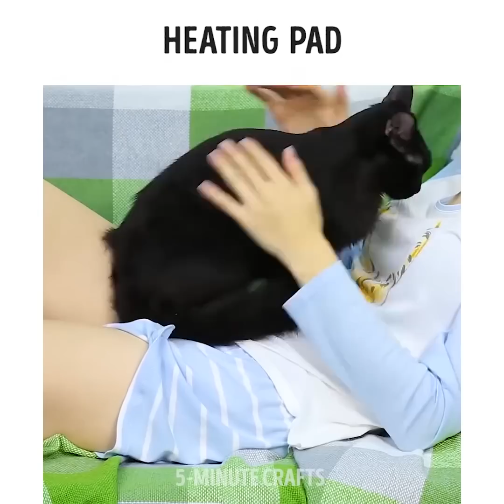19 TRUQUES INACREDITÁVEIS PARA "AQUELES DIAS" QUE VÃO CHOCAR VOCÊ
É aquela época do mês e você sente que já não aguenta mais? Eu conheço esse sentimento... Sei o que você está sentindo. Neste vídeo, estamos compartilhando com você alguns truques bem legais que vão deixar você com um humor bem melhor.

- Você pode se livrar de manchas em suas roupas usando água fria e peróxido de hidrogênio (a famosa água oxigenada).

- Quando você estiver dormindo, adicione uma toalha entre o colchão e o lençol de sua sua cama para evitar manchá-lo.

- Você pode criar sua própria bolsa de água quente usando uma meia comum e um pouco de arroz.

- Nós vamos te mostrar como criar o seu próprio absorvente de emergência usando um pouco de papel higiênico.

MINUTAGENS:

0:07 - Truques contra a TPM

2:23 - Dicas úteis para "aqueles dias"

3:29 - Como aliviar as cólicas

6:38 - Como dobrar as suas roupas íntimas